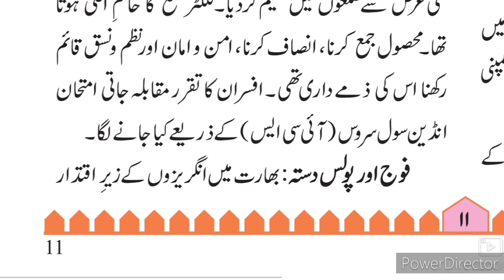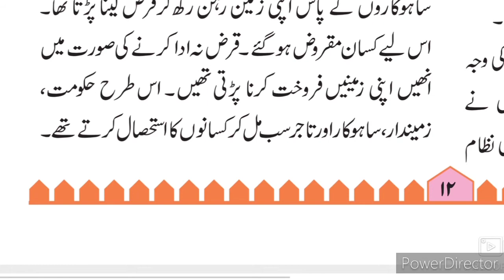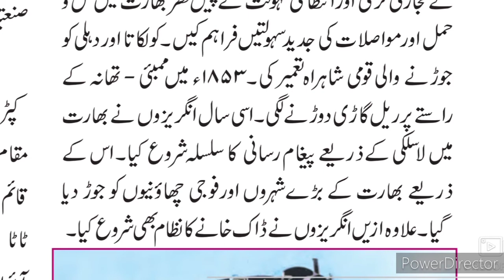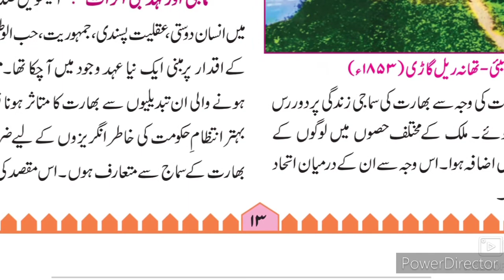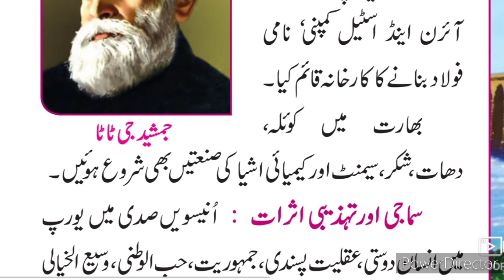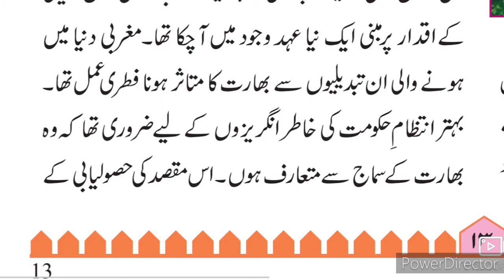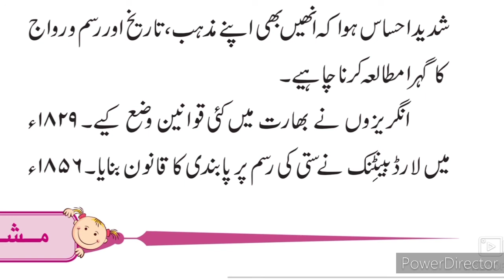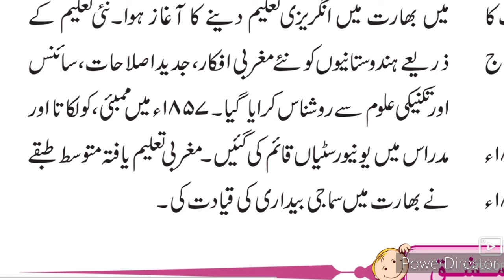8th History URDU Medium 3 Bartanvi Daur Hukumat ll برطانوی دور حکومت Part-2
8th class Urdu medium History New Syllabus chapter no 3 bartanvi daur hukumat aathvi jamaat Part 2. Urdu medium channel by sir Abdul Sattar Khan provide quality online education for students of VIII th class Urdu medium History.
# 8thhistory.